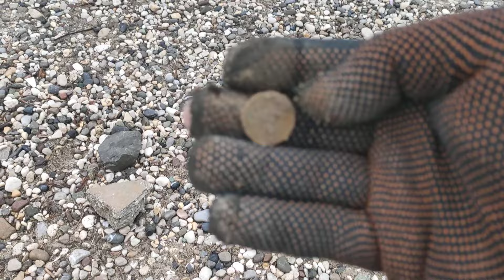piccoli ritrovamenti in mezzo alla Ghiaia 😉👍metaldetecting